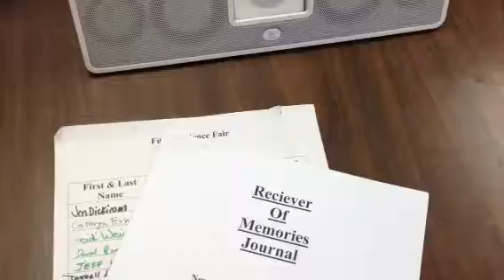6th Grade Call Me Maybe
Students in my class answered the call. Working during their lunch to get it right! Way to go Class!

"Carly Rae Jepsen-Call Me Maybe" is copyrighted material and does belong to us.